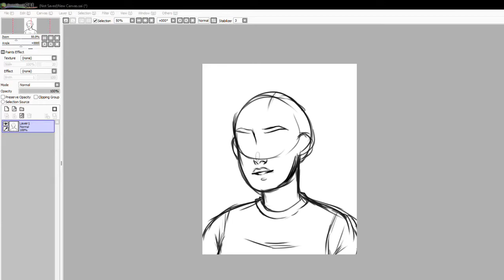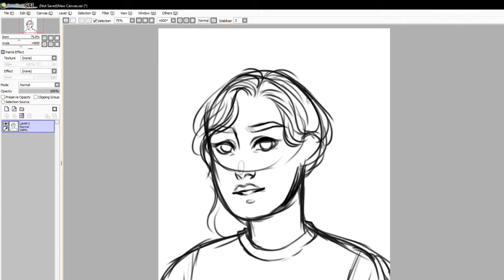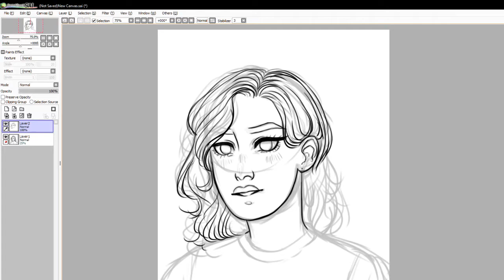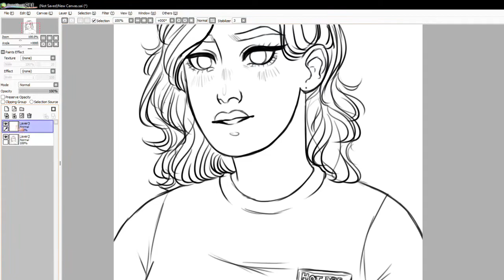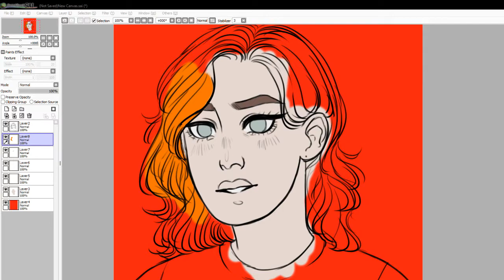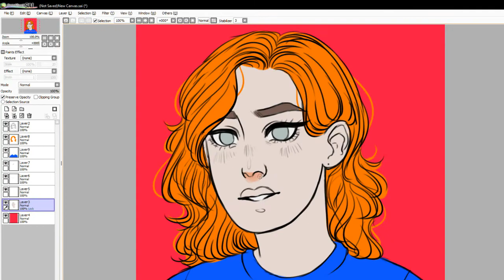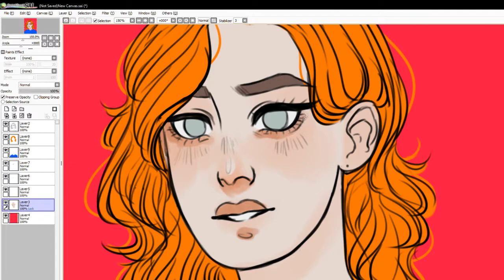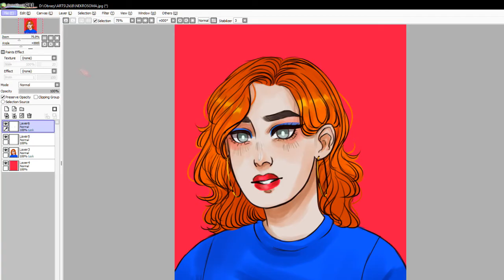a nekrosoma speed paint, look at her she is so ugly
me drawing me a milion times faster with good music in the background listed here:

1. Bernadette Carroll - Laughing on the Outside
2. Andrew Hewitt - Blue Chateau
3. Andrew Hewitt - Sukiyaki

if you like my stuff or smth you can check other cool stuff on:
tumblr (also memes and cool pictures i reblog)